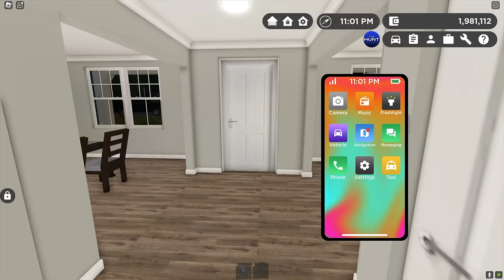Greenville, Wisc Roblox l Haunted Graveyard Hearse MONSTER ESCAPE Update Roleplay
Today, we are back in Greenville Wisconsin Roblox heading to work at the Haunted Graveyard! Our boss gave us a lot of work to do and make sure the Graveyard was taken care of. Everything was going well until MONSTERS started to chase me. Be sure to check out the entire video to find out what happens next.